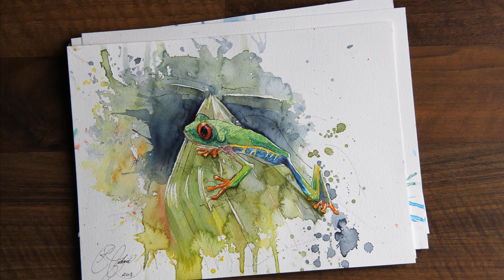Aquarelle - "Natur in Sicht" (Robert's Artwork)